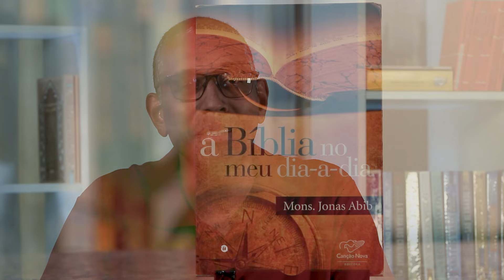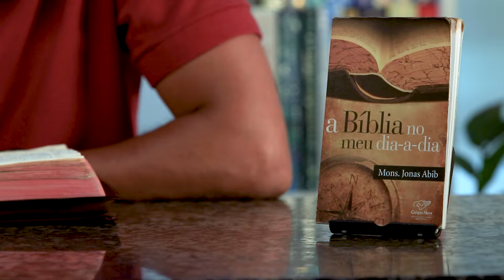#919 Não despreze a autoridade de Deus 2ª Pd 2, 4-10a I Diário Espiritual I Pedro I Plano de Leitura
#919 Não despreze a autoridade de Deus 2ª Pd 2, 4-10a.

Um alerta para nós, pois Pedro adverte que atitudes inconsequentes não ficarão sem consequências.